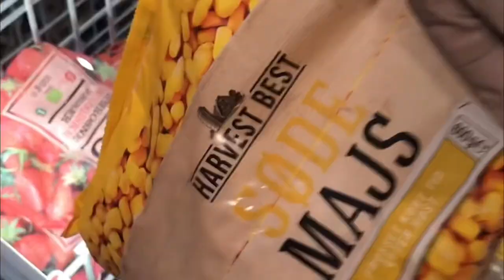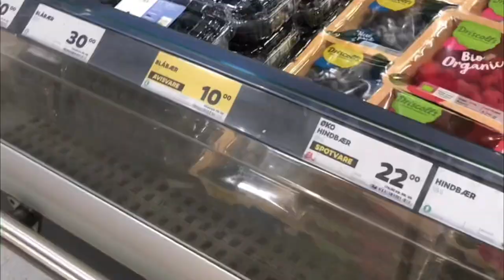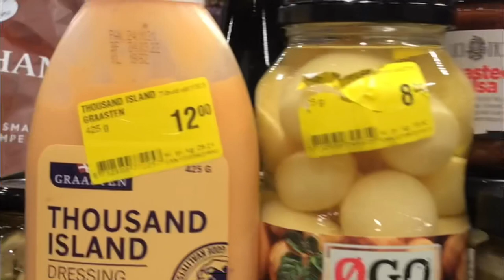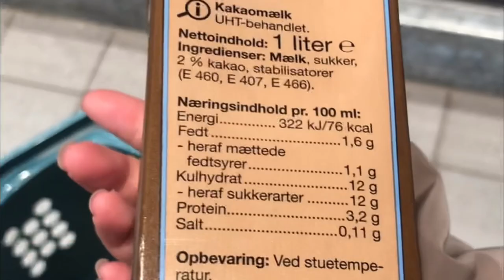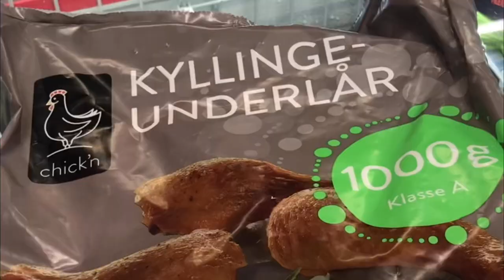Life In Denmark| 1 GIỜ LÀM CỦA DHS ĐAN MẠCH MUA ĐƯỢC GÌ ?!? ( Phần 2)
1 giờ làm của Du học sinh Đan Mạch sẽ mua được những gì ?!? Liệu rằng tui có giàu như lời đồn ?!?
Let’s get it! cùng theo chân tui đi mua đồ để kiểm chứng xem điều này nhaaa

Hiện tại tui đang ngồi xếp đồ cũ của mọi người gửi tới cho cửa hàng RED CROSS OP SHOP nằm trong video tuần trước nè
Nhờ có mọi người luôn ủng hộ nên rằng dự án đã diễn ra rất thành công và suôn sẻ. Mong mọi người tiếp tục chia sẻ thông tin của việc quyên góp này nha ạa

Thay mặt RED CROSS OP shop, mình xin chân thành cám ơn các bác nhiều hehe ❤️

Love uuuu all ❤️❤️❤️